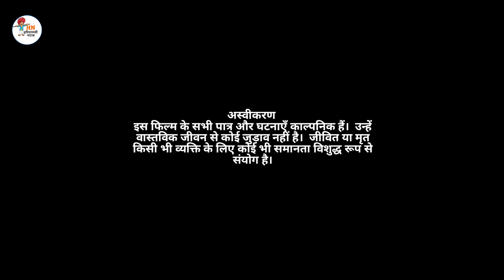भाभी ने नहीं बसने दिया देवर का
Follow on  Instagram : yugyadav
Follow on Facebook  : Indu Yadav